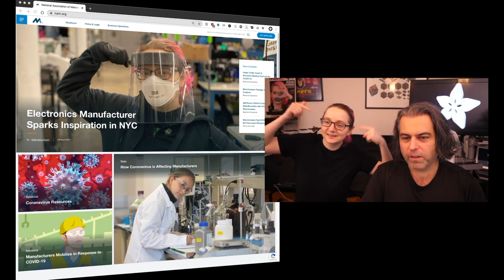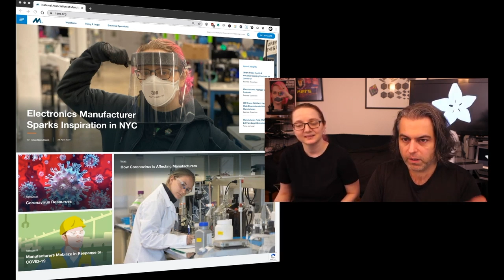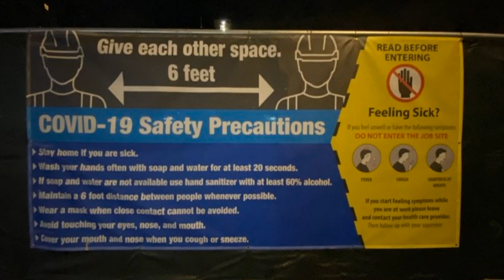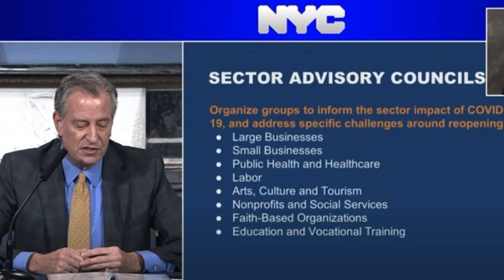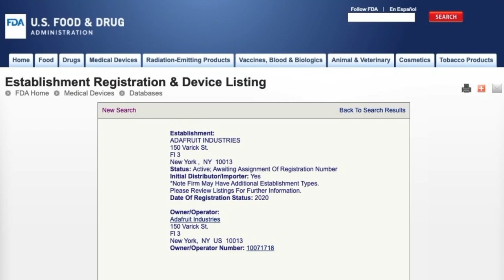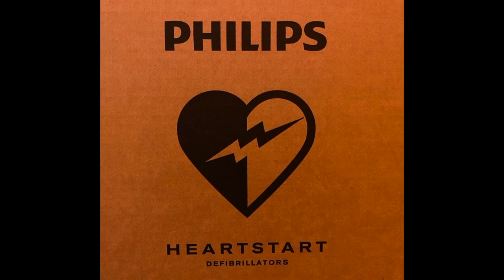Made in NYC 4/29/2020 Featuring Adafruit FDA Registration and Manufacturing in New York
Walking by the (off) machines (0:03)

NAM.org, featuring Ladyada (0:30)

Adafruit in Business Insider this week (1:26)

Manufacturing in New York (1:37)

Reopen, smart (2:15)

COVID-19 Safety Precautions poster (2:33)

NYC Sector Advisory Council (3:18)

Fair Recovery Task Force (3:28)

Adafruit now FDA Registered (4:42)

Giant stack of face shields (5:00)

Fever scanner tests (5:20)

Cutting face shields (5:49)

Disinfectant spray  (6:12)

Defibrillator on each floor (6:43)

Construction across the street (7:34)

SoTF (7:54)

Thank you! (9:42)